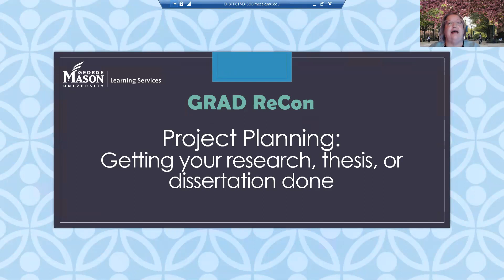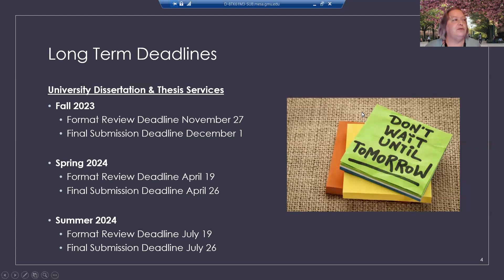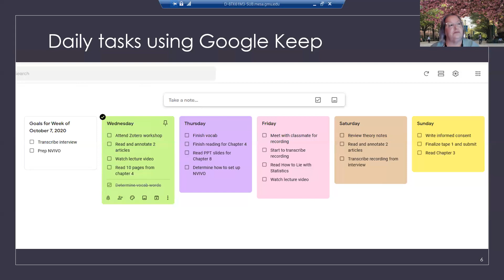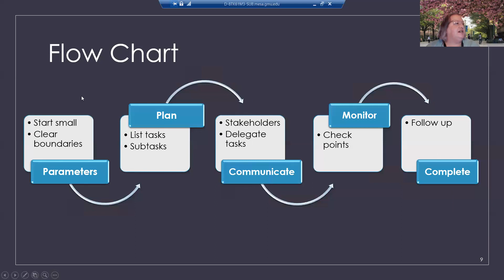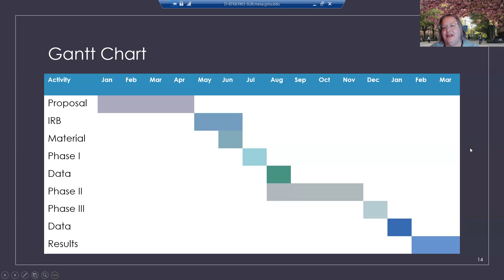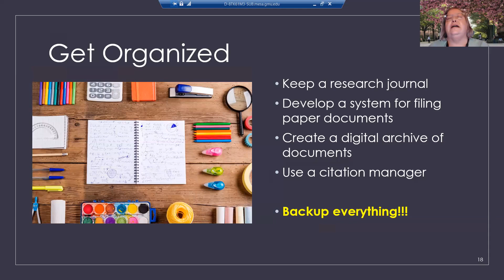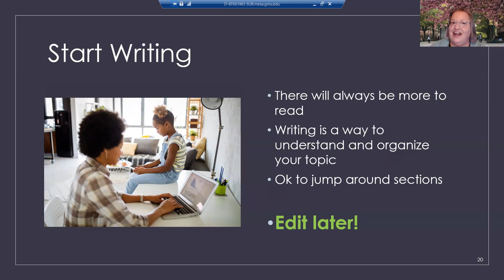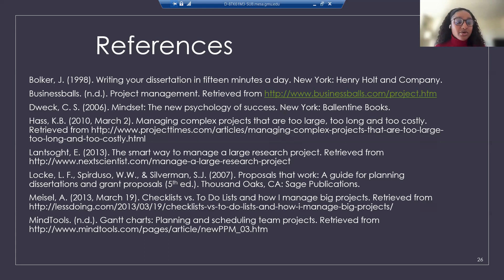Project Planning Getting your research, thesis, or dissertation done HD 1080 WEB H264 4000